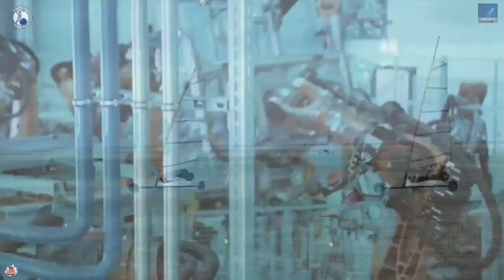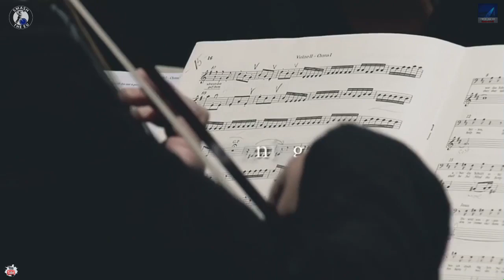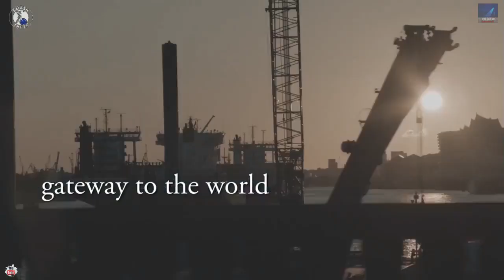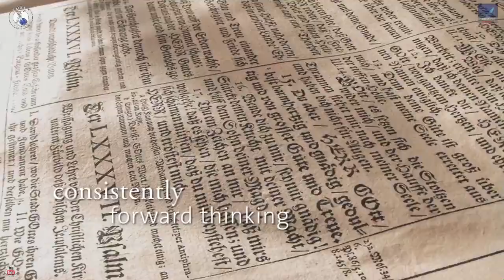Fuck the EU (Mirror) - Wir wählen das Leben ! DEXIT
Was wäre diese Welt heute, ohne die deutschen Denker und Dichter, Biologen ,Chemiker, Techniker, Erfinder und ohne die deutsche Technik und deren Innovation.

Zufälliges Zitat
„Was glauben Sie, was in diesem Land los wäre, wenn mehr Menschen begreifen würden, was hier los ist!“

— Volker Pispers